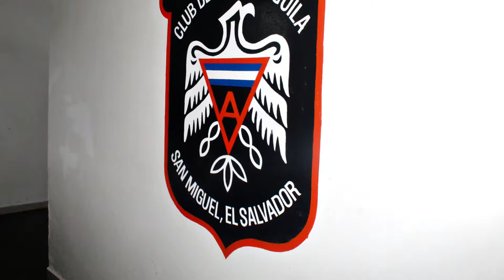El Juan Francisco Barraza Listo para la Liga CONCACAF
El Barraza listo para la Liga de CONCACAF